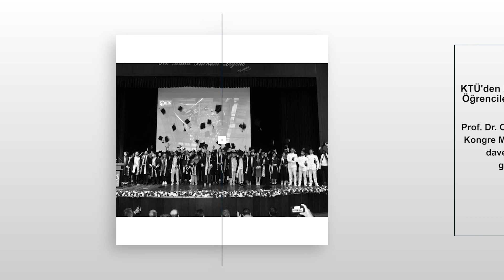KTÜ'de Haftanın Özeti 7.07.2023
Karadeniz Teknik Üniversitesi'nde yaşanan haftalık gelişmeler.